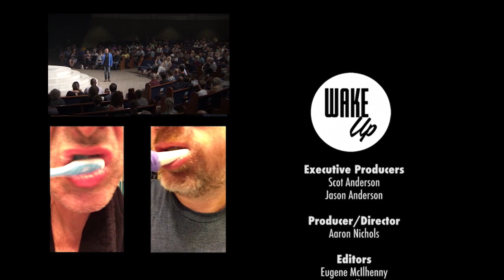WakeUP Daily Bible Study - Wednesday, May 16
You can find Pastor Jason’s new book on Amazon